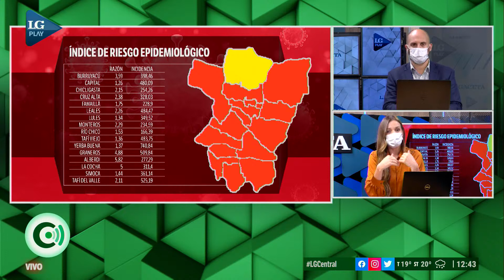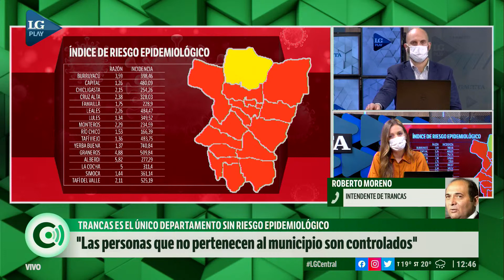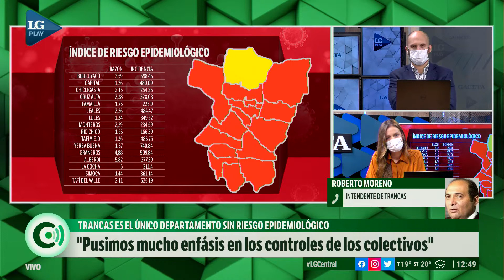Trancas es el único departamento sin riesgo epidemiológico en Tucumán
Entrevista a Roberto Moreno, intendente de Trancas